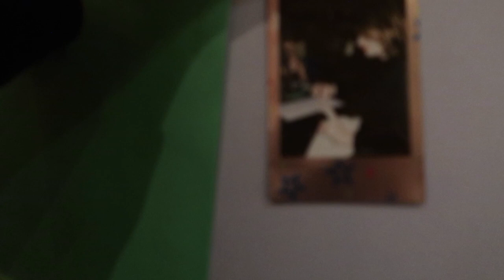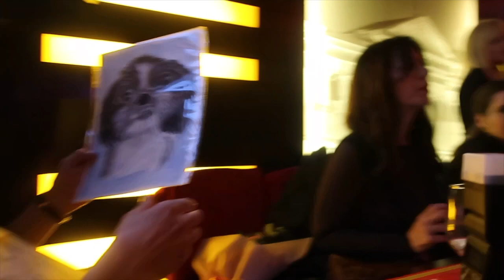Proslava rođendana i snimanje kampanje za Skechers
Proslavila sam svoj 32. rođendan u makedonskom restoranu sv Nikola. Bio je pravi raspašoj u pravom smislu riječi. Taj isti dan sam se vratila iz Budimpešte gdje sam snimila kampanju za Skechers koju ćete vidjeti u travnju. Jedva čekam da vidite kako je sve ispalo!